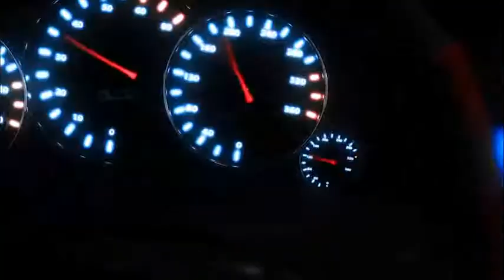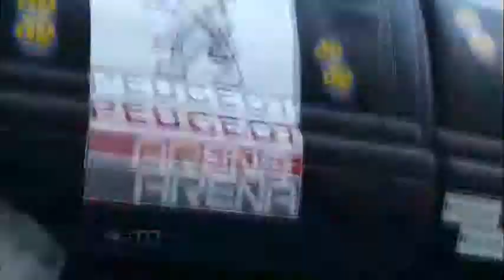Peugeot Sport Arena agita Poços de Caldas, MG